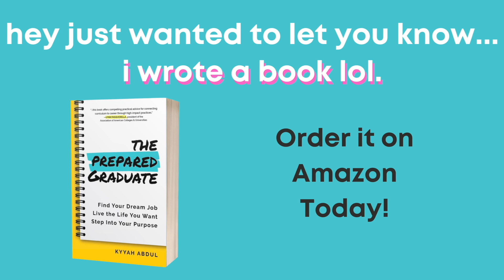What is a Clinical Trial Manager (CTM) | Salary, Degree Requirements & More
I hope you enjoyed watching, "What is a Clinical Trial Manager (CTM) | Salary, Degree Requirements & More"

How Six Figure Job Offers in Tech and Pharma Really Work | Base Salary, Bonuses, Equity and more!

🚨FOLLOW ME🚨
Career Savage: